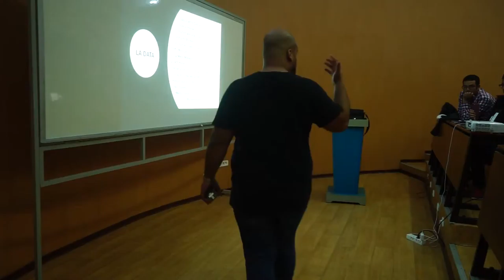"Les nouveaux métiers du Digital" Avec Mohamed Hammadi a l'ULT by SMCTunisia